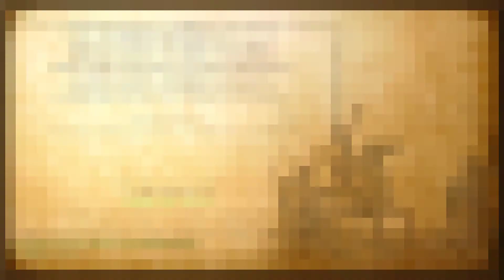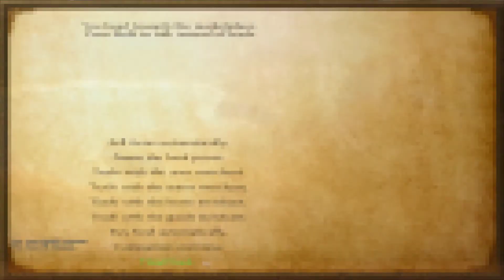Highlanders’ Situation But IT IS WHAT IT IS | A New Dawn | Warband Mod Gameplay #08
A New Dawn Gameplay Walkthrough Part 08 (Mount and Blade Warband Mod)
Hulker The Bulker playing with his highlander friends.